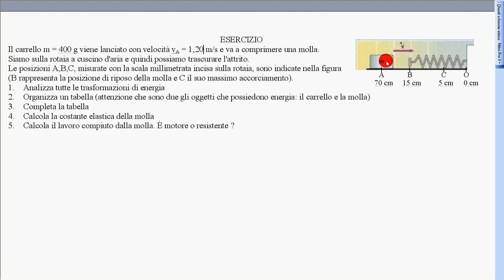esercizio carrello contro molla 1